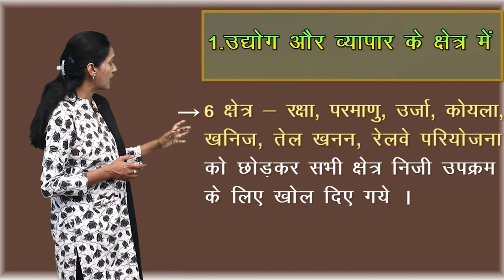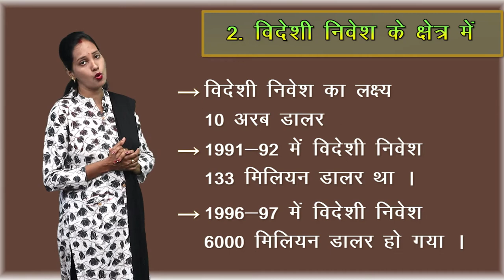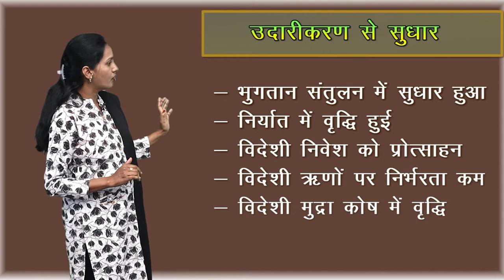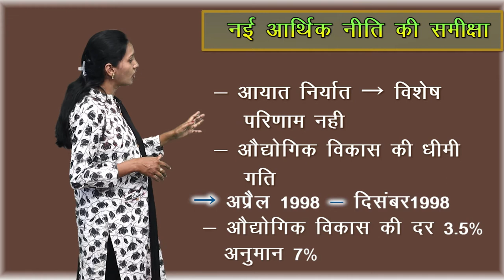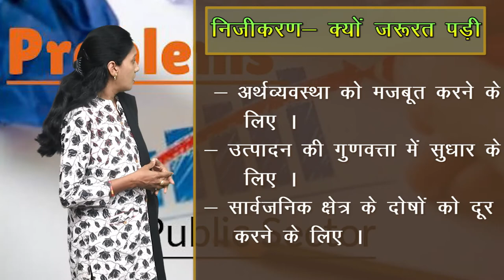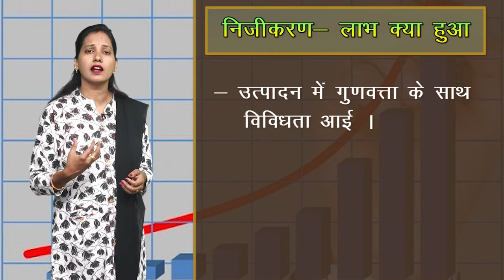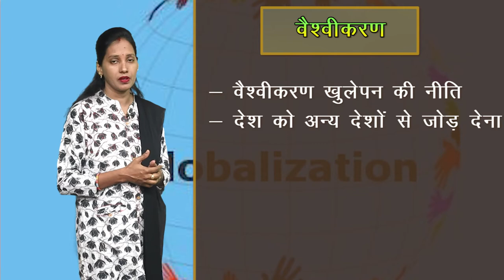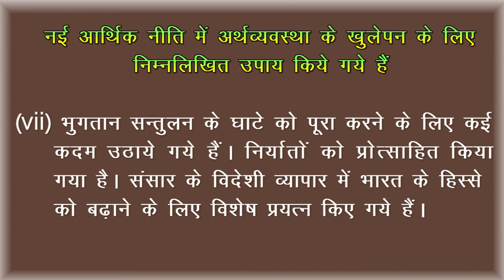CLASS 11th ECONOMICS | CHAPTER - ECONOMIC REFORMS SINCE 1991 | सन् 1991 से आर्थिक सुधार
CLASS 11th ECONOMICS | CHAPTER - ECONOMIC REFORMS SINCE 1991 | सन् 1991 से आर्थिक सुधार | 2